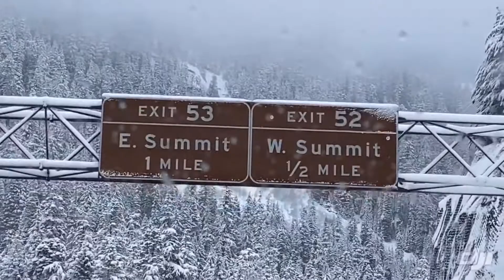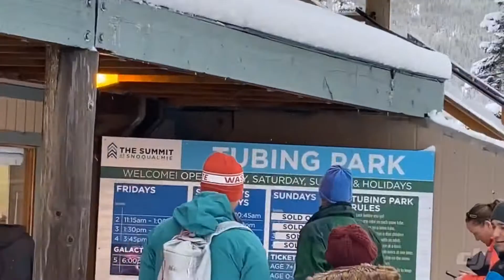[Video] Snow Tubing 2020 | Snoqualmie | Family Day Outing From Seattle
ARE THERE ANY RULES FOR SNOW TUBING AT SNOQUALMIE, CAN TODDLERS SNOW TUBE, FAMILY FUN DAY OUTING, HOW MUCH DOES IT COST TO SNOW TUBE, ICE SKATING, SKIING, SLEDDING, SNOQUALMIE SUMMIT, SNOW TUBING AT SNOQUALMIE SUMMIT, TUBING, WHAT DO YOU NEED FOR SNOW TUBING, WHAT DO YOU WEAR FOR SNOW TUBING?, WHEN DOES SNOQUALMIE TUBING OPENS, WHERE CAN YOU GO SNOW TUBING IN SEATTLE